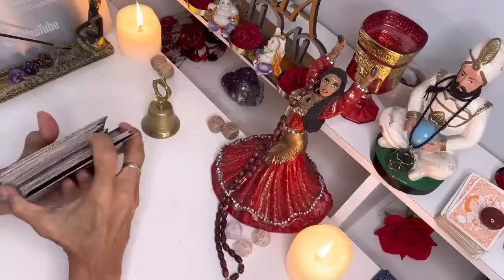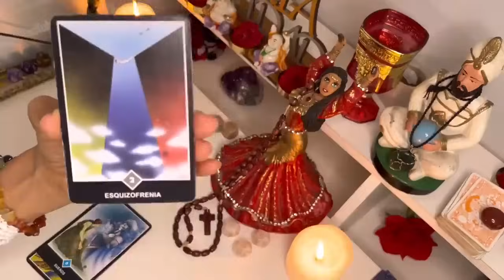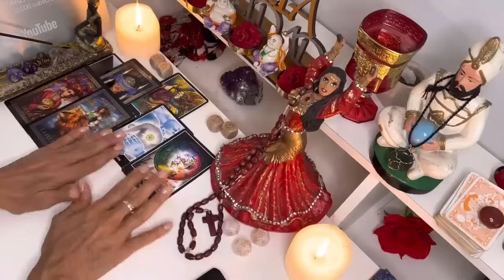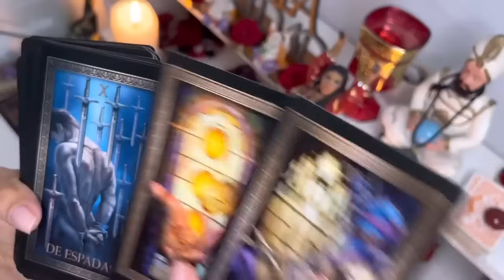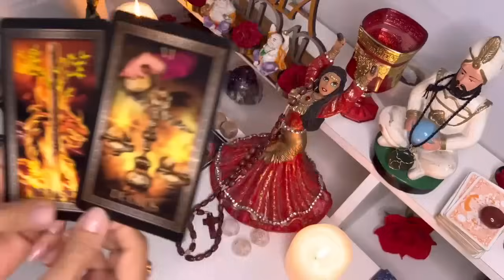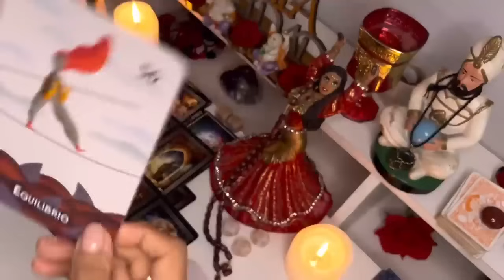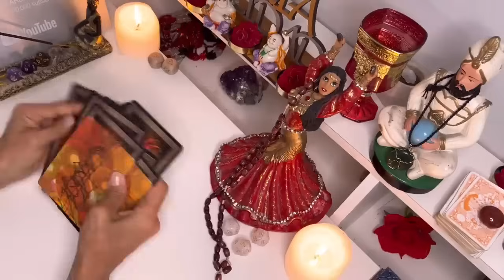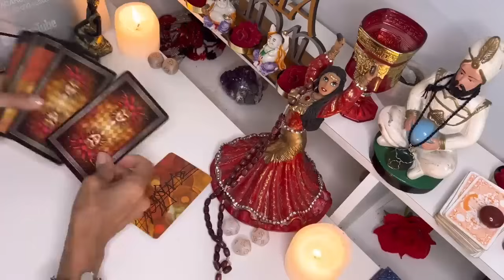PISCIS 💃NO TE VAS A CREER LO QUE VA A SUCEDER, ALGUIEN TE QUIERE MÁS DE LO ❤️HORÓSCOPO 26 ENERO 2024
Macarena